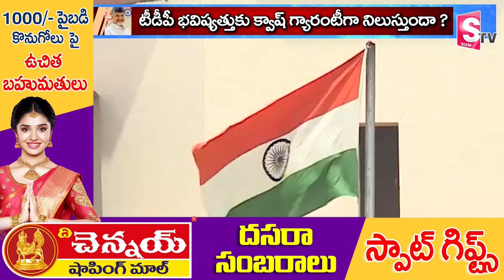క్వాష్ పిటిషన్ పై సుప్రీం ఫైనల్ జడ్జిమెంట్! | Chandrababu Quash Petition Final Judgement | CBN Bail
Watch► క్వాష్ పిటిషన్ పై సుప్రీం ఫైనల్ జడ్జిమెంట్! | Chandrababu Quash Petition Final Judgement | CBN Bail